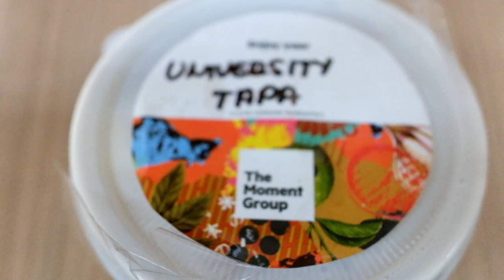What's Up for Lunch? Episode 1 [MANAM Food Review]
Hi Guys, It's JFab here, i will be sharing you guys whats my lunch everyday during this Extended Home Quarantine (ECQ). Unfortunately for me, I have to go to work and home everyday. Hope you enjoy the video guys. Stay safe. Stay at home pagwala naman importanteng lakad. Consider this as a food review.